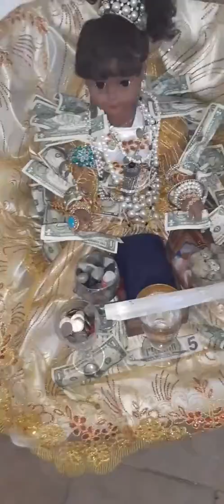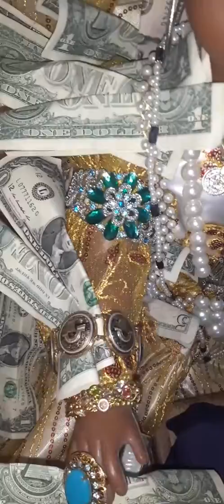Spirit doll jewelry change up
Changing my spirits jewelry